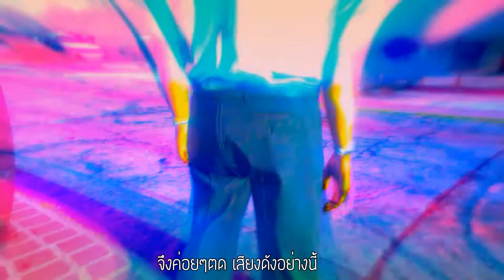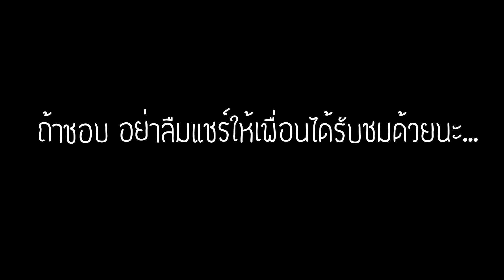รอรถเมย์ Cover เพลง Capital Cities - Safe And Sound in GTAV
กำลังฝึกตัดต่อใน GTA V ครับ เลยเอมวีดู พอดีชอบเพลงนี้เลย เอามาเล่น 55 ไม่รู้ จะโดน แจ้งลบไหม๊!